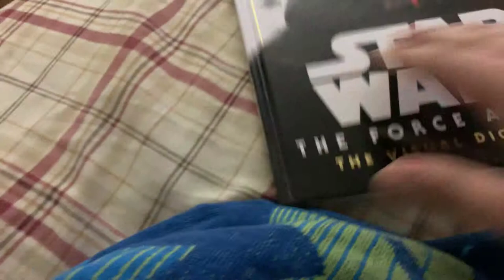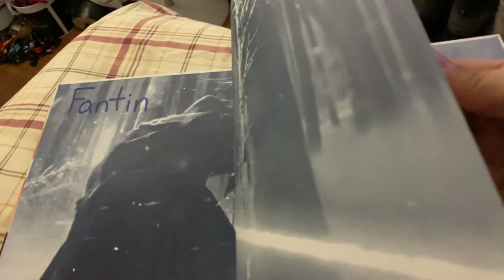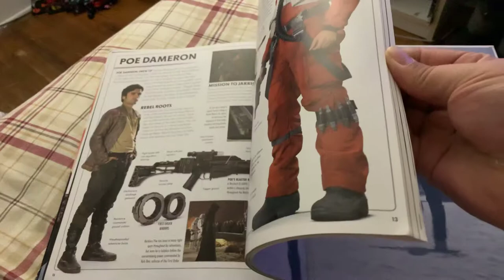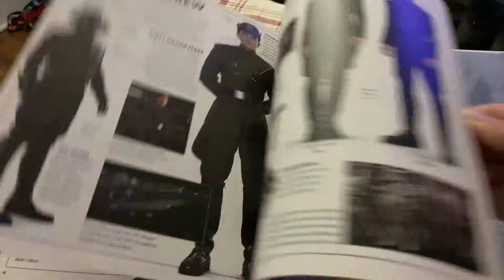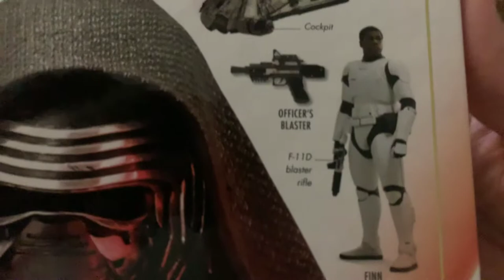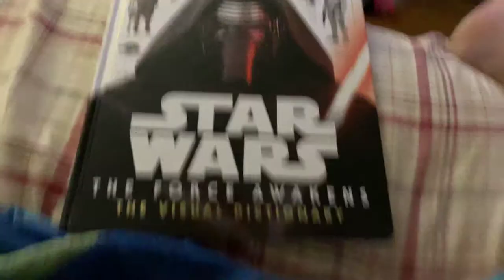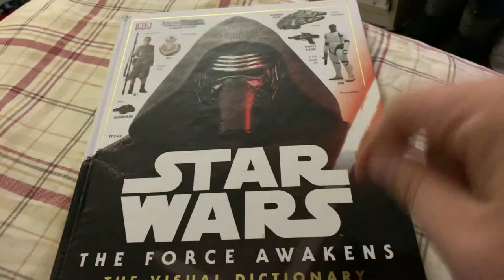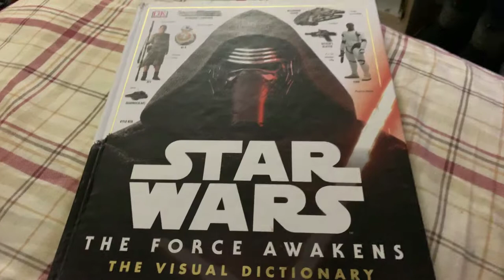#6 Star Wars The Force Awakens Visual Dictionary 2015 BARGAIN BUY!!!